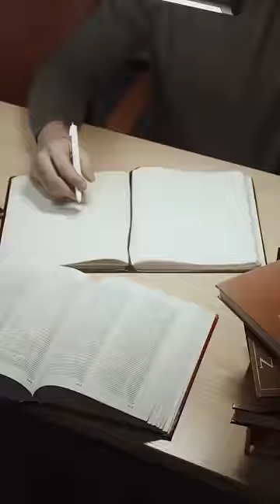10 Things You Didn't Know About Sri Lanka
From their cinnamon, Adam's Peak, Civil War, and stilt fishing, here are ten things that you probably didn't know about Sri Lanka.